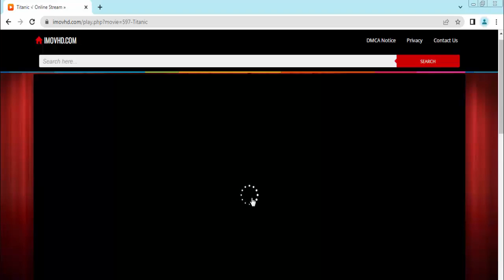Thobias Thorwid | Harris Dickinson | Charlbi Dean | Comedy, Drama | Triangle of Sadness Movie 2022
A fashion model celebrity couple join an eventful cruise for the super-rich.